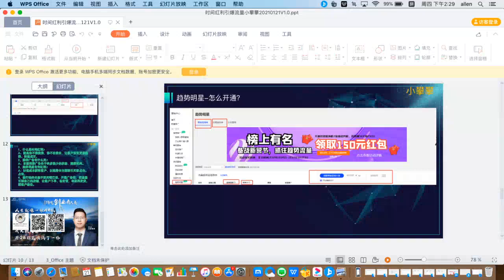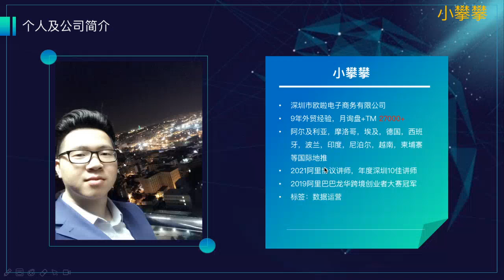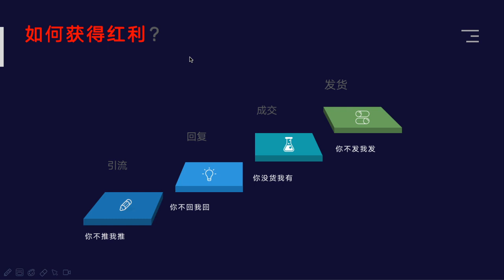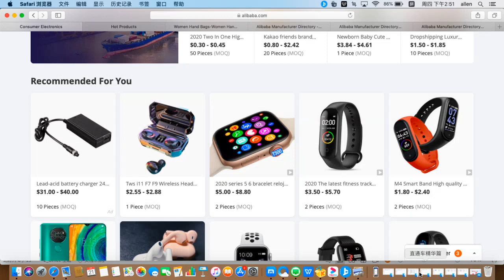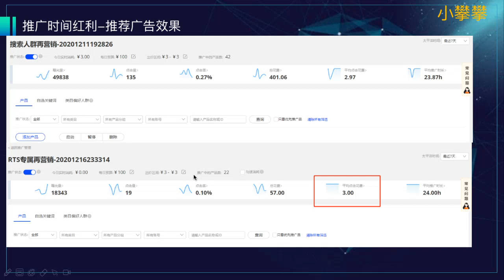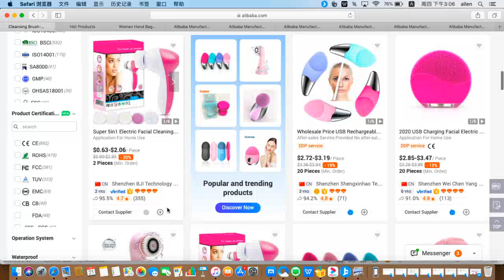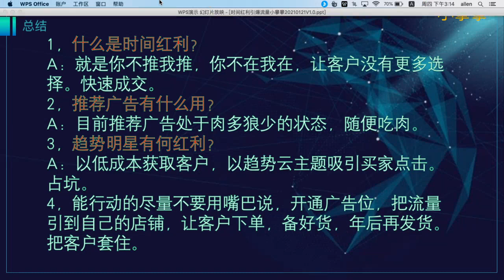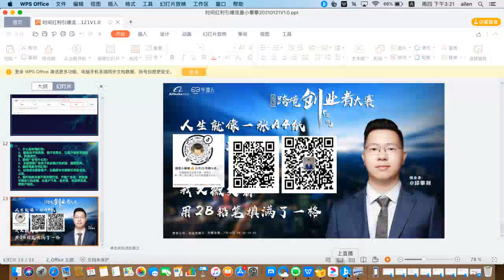第10课 时间差红利引爆流量